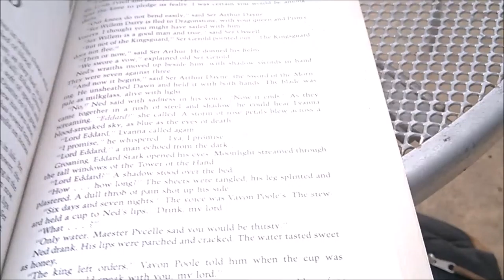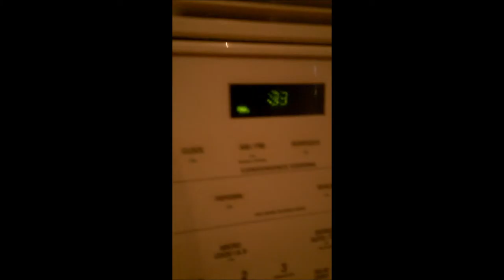May 20th: Espresso, Pizza, & Game of Thrones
Short vlog of May 20th, 2016.

I do NOT own the TV Shows Psych (USA) or Game of Thrones (HBO).